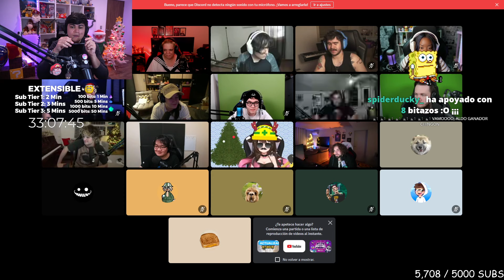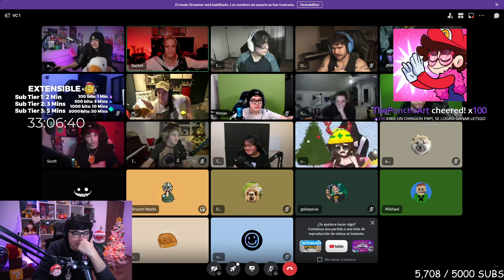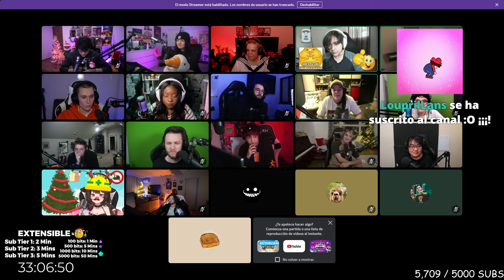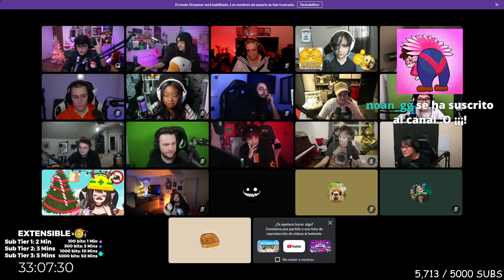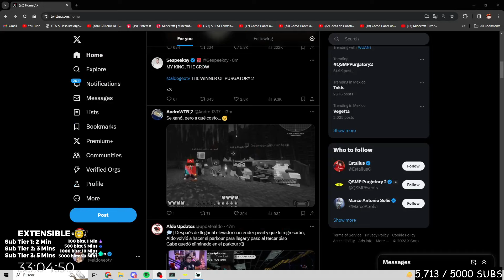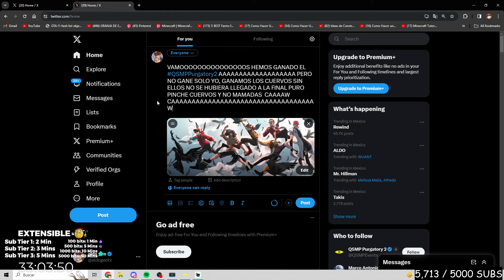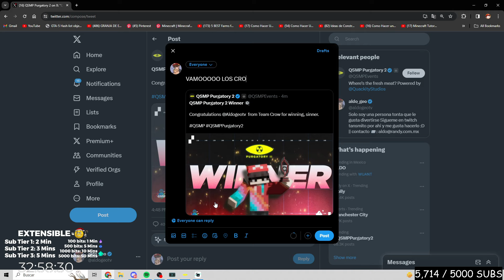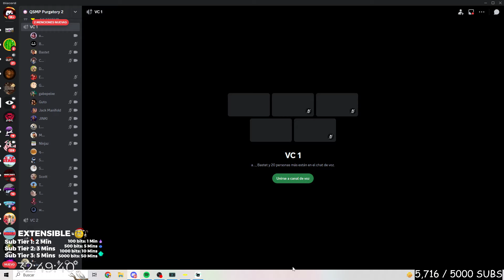ALDO_GEO juega PURGATORY 2 en MINECRAFT ep.5 - FIN